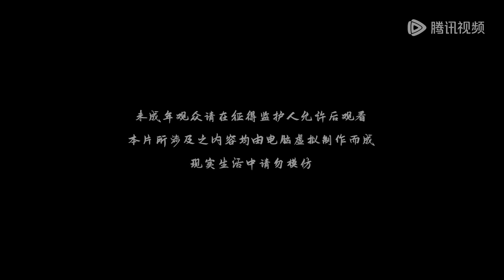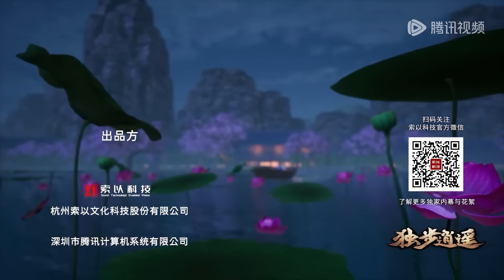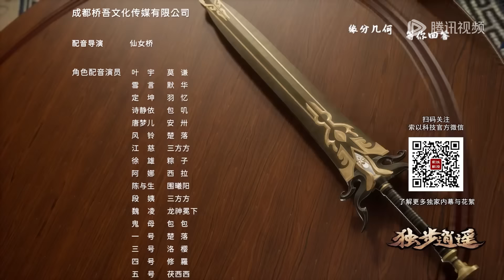《独步逍遥》One Step Towards Freedom | EP441 | 少年独步闯红尘 | 腾讯视频 - 动漫